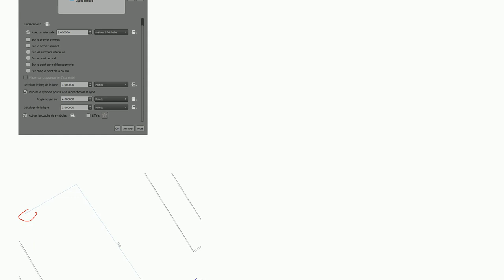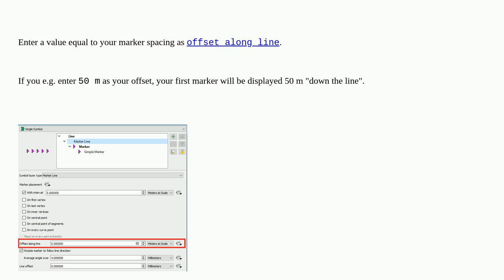Gis: NO symbol at the beginning of a symbol line?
NO symbol at the beginning of a symbol line?

A special thanks goes out to the awesome community

  qgis-3 symbology